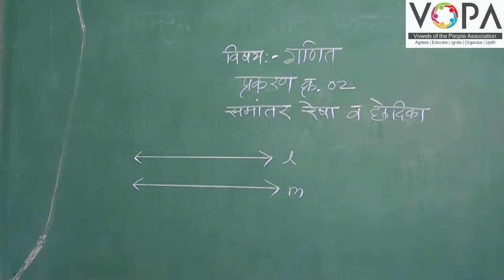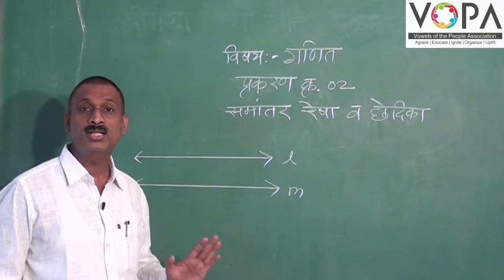८वी । गणित । एन. एम. एम. एस । समांतर रेषा व छेदिका | V1